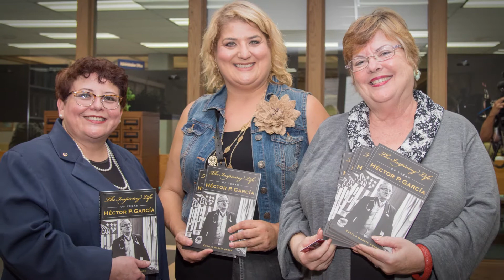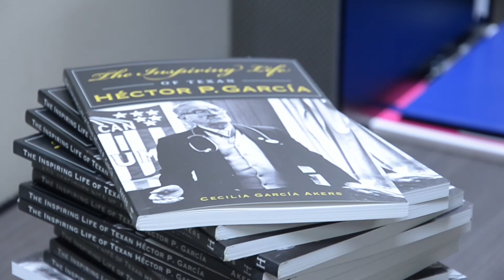HPG Book Signing Final